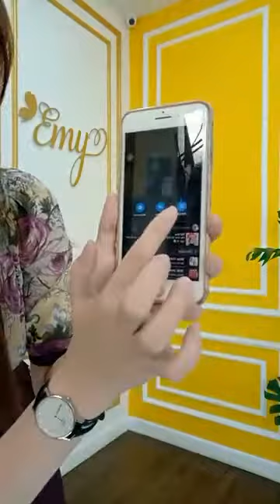Mã SP 6491 giá gốc 550000, giá sale 299000